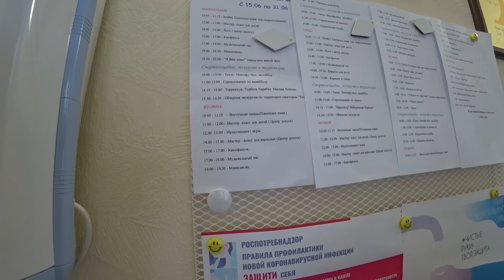Крым. Санаторий Утес. Заселение и обзор. Как работает внутренний туризм сегодня? Отдых в Крыму 2020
Интересно, как сейчас принимают туристов крымские санатории и что для этого требуется? Вы узнаете об этом в нашем новом сюжете из санатория Утес, который находится на ЮБК, недалеко от Алушты. Заселение, пляж, питание, лечение, а так же как работает внутренний туризм сегодня - обо всем понемногу в видео. Отдых в Крыму 2020.

►Сбер Банк 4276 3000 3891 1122

Мы семья из Ялты, очень любим наш родной край! КРЫМ – наша жизнь! На канале много полезной информации: как проехать, как пройти, важные события, достопримечательности, цены в Крыму, все про отдых, а также наши обычные крымские будни. Стараемся передать Вам атмосферу Крыма сегодня и показать все как есть.